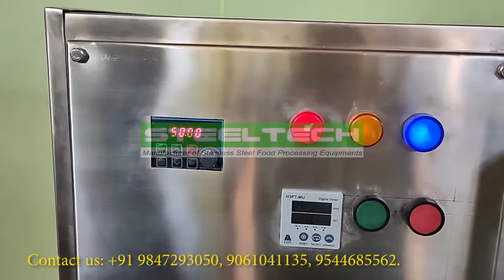V Blender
This machine is used for the effective blending of dry powders or granules.